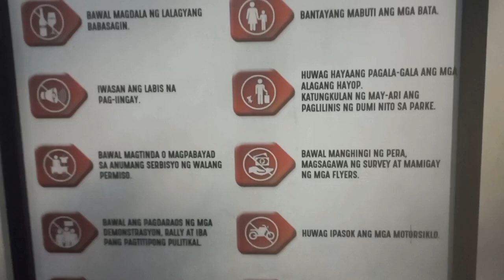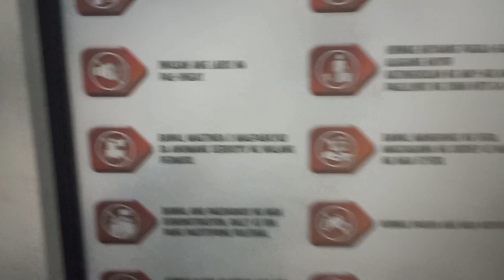The People's Park in Valenzuela City! Paumasyal. ako with my Family.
Nice to be back again in the venue . Awesome place. New develioments of the area.